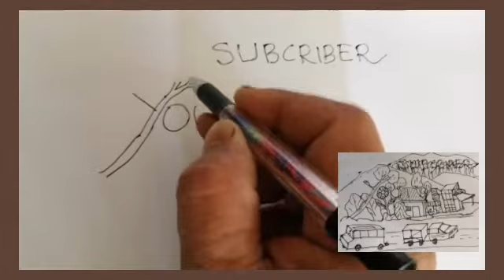Baru tau INI!!! KOK BISA SEBAGUS ITU...!!!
Tray to drawing
Menggambar dengan memadukan kata
Semoga menambah kekompakan sesama pemula
Good luck
Good job.